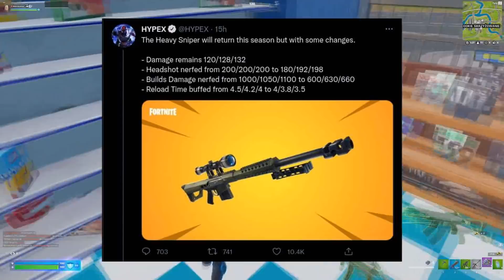JAK ZDOBYĆ SKINA PROWLER w Fortnite Sezon 2! (ŁATWE)